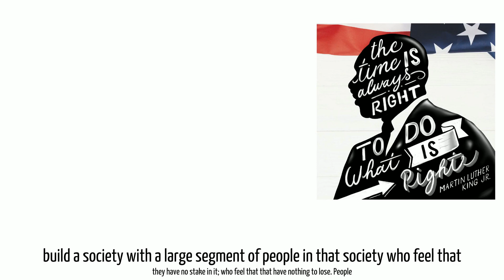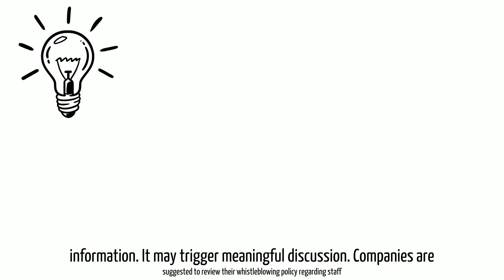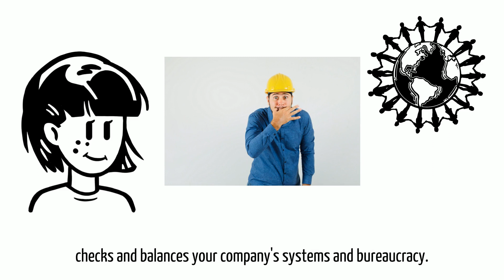How can a company run whistleblowing on a unique and separate track?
Martin Luther King Jr. once said, "There is nothing more dangerous than to build a society with a large segment of people in that society who feel that they have no stake in it; who feel that that have nothing to lose. People who have a stake in their society protect that society, but when they don't have it, they unconsciously want to destroy it". When the whistleblowers speak up because they feel they have a stake in the company.

ANewR Consulting Limited is specialised in a number of niche areas where professional environmental, sustainability and digital technology services are provided:

* BEAM Plus Consultants
* IEC Independent Environmental Checkers
* Acoustic, Noise & Vibration Consultants
* Noise Consultants to support Noise Permit and Emission Label applications
* Environmental Design Consultants
* QPME Label Consultant: Apply New and Renew Existing
* Multi-Channel Acoustic System Consultants
* GIS Consultants